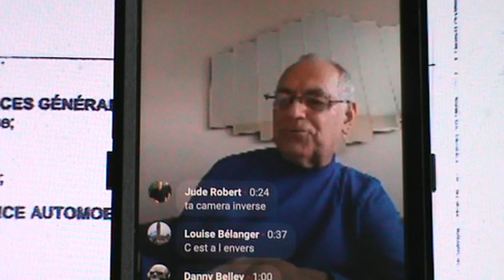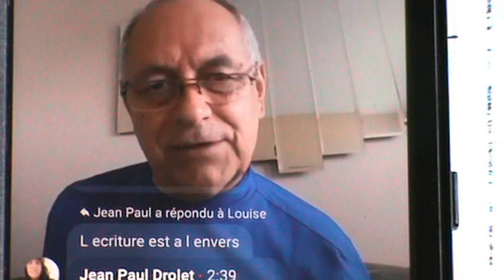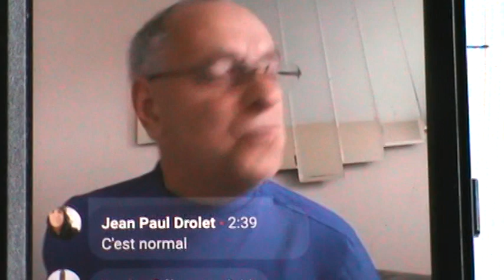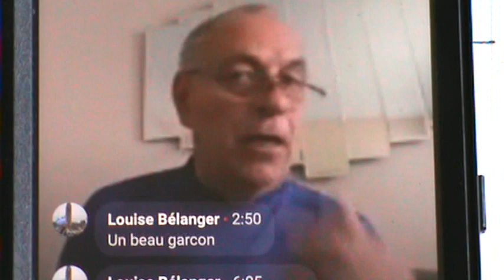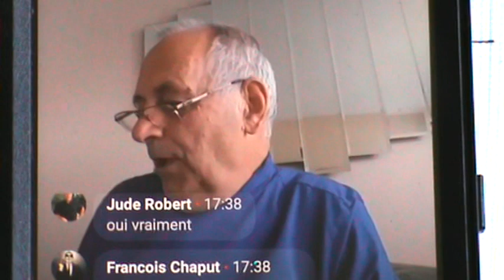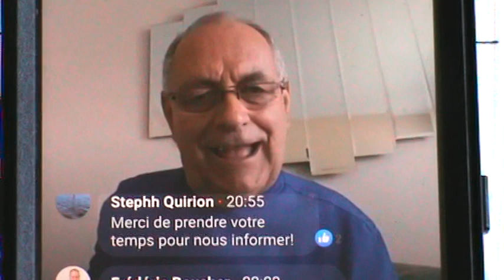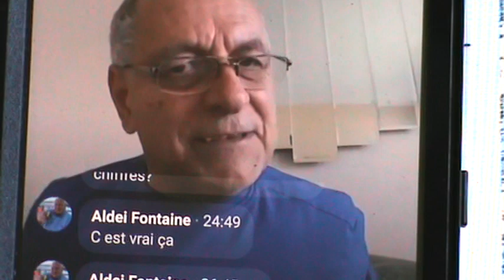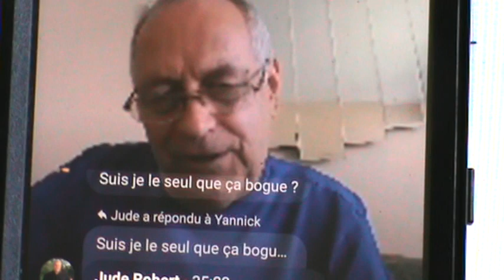2020 ON NE TOUCHE PAS À NOS ENFANTS QUE NOUS SOYONS SALARIÉS DU SECTEUR PUBLIC ''POLICIER'' OU PRIVÉ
on ne touche pas à nos enfants, que nous soyons des parents du secteur public comme des policiers, des juges, des avocats ou des notaires, OU que nous soyons du secteur privé comme des caissières de commerce, des métiers d'industrie de production, des métiers de l'industrie de la construction, que nous soyons cultivateurs, aviculteurs, mécaniciens, restaurateurs et ses employés (es) et clients etc. ON NE TOUCHE PAS À NOS ENFANTS SOUS AUCUN PRÉTEXTE SOUS PEINE DE MISE SOUS TUTEL DU PARLEMENT DU QUÉBEC ET DE SA DÉLICTUELLE ASSEMBLÉE NATIONALE DE 1968 DU PAYS DU QUÉBEC enregistrée contre l'article 91 (29) de l'Acte de l'Amérique du Nord Britannique de 1867 sous le numéro d'entreprise # 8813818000, # 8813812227, # 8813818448, # 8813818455, # 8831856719 du Registraire des Entreprises et des Biens-non-réclamés de REVENU QUÉBEC au passé, au présent et à l'avenir même si c'est déclaré autrement par les lâches avocats du Barreau du Pays 1968, 1997, 2000 du Québec membre de l'administration de la JUSTICE DU BARREAU DU PAYS DU QUÉBEC. contact: monsieur Jacques-Antoine